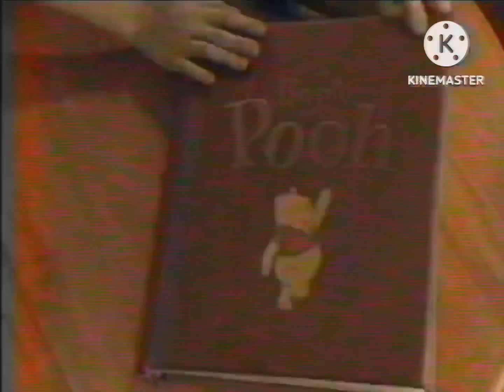Playhouse Disney Commercials From (January 2001) Part 1